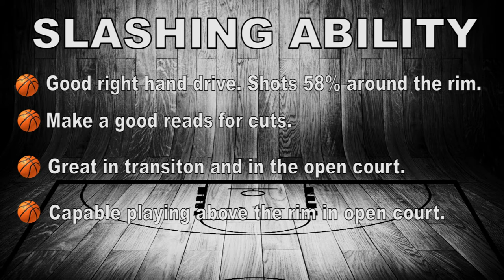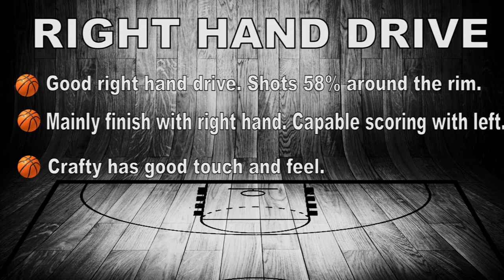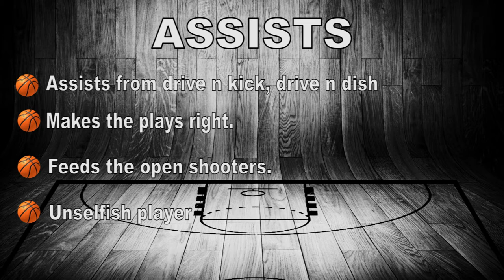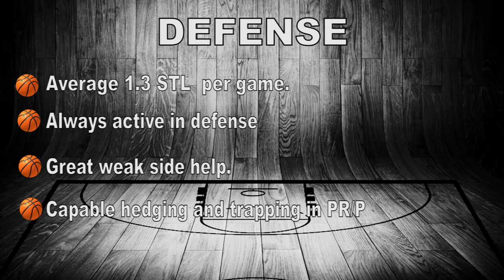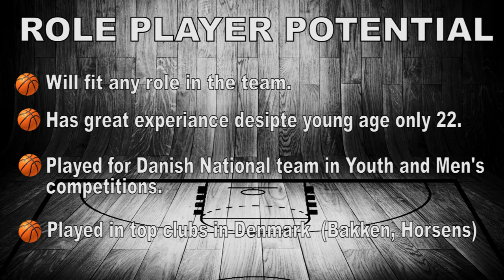Frederik Rungby Scouting Report 2016 - Strengths